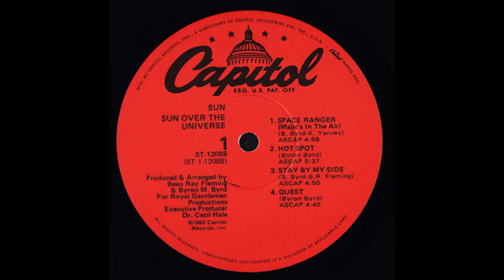SUN - Hot spot